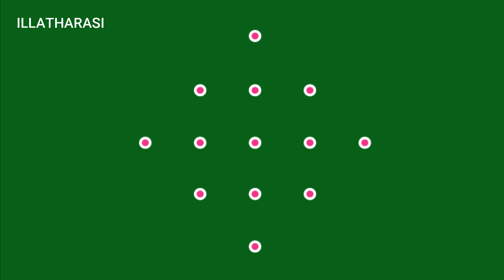EASY 5 DOTS KOLAM | DAILY RANGOLI KOLAM | MUGGULU WITH DOTS | ILLATHARASI - TAMIL - இல்லத்தரசி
I Draw Kolam Rangoli designs 5X1 Dots. I am draw step by step muggulu with Dots Kolam and Easy with Dots. You watch the Simple and Easy with Dots Kolam. Easy Learn Step by Step Kambi Kolam rangoli designs simple and easy with dots.

Less tension...
More love...
Be positive...